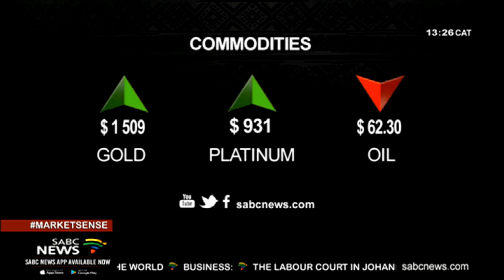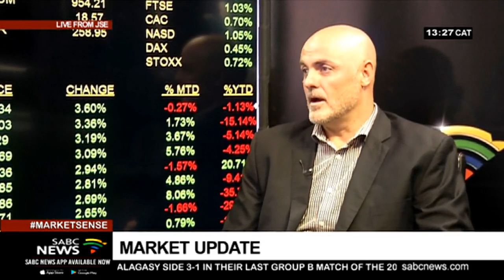Latest market developments with Gerbrand Smit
Gerbrand Smit, NeFG